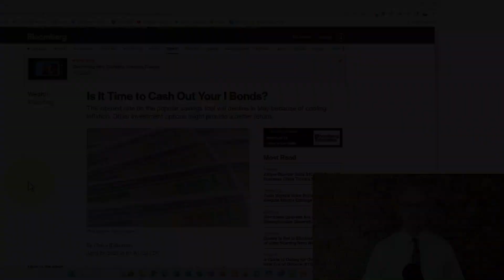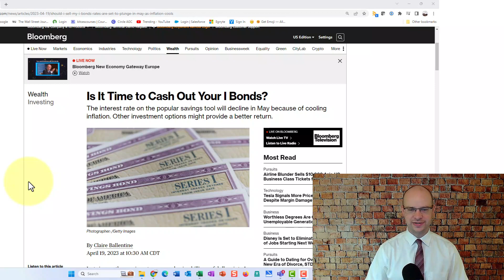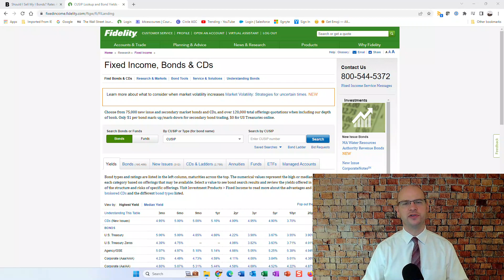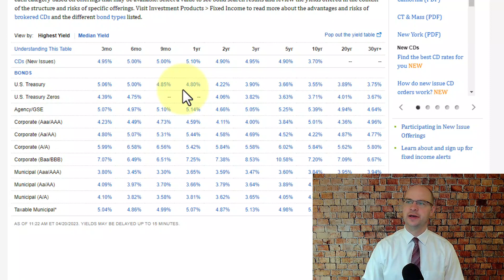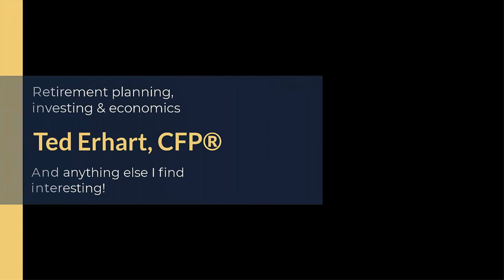I bond yield expected to plummet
I bonds have been one of the hottest topics in personal finance since November 2021. The interest rate is tied to a measure of inflation that resets every 6 months. In May 2022, the interest rate surged to a jaw dropping 9.62%. However the Federal Reserve has been working to cool the economy off in an effort to bring inflation down. Those efforts have been working. As a result, inflation has eased and when the I bond rate resets in May 2023, it's expected to be around 3.8%. By comparison, brokered CDs and Treasury bills look more attractive.

My professional focus is retirement planning for individuals over age 55.

Ted Erhart, CFP®
Financial Planner
Anoka, Minnesota